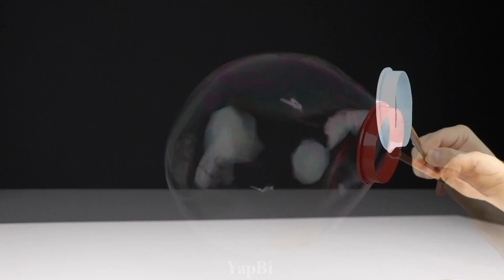Koronadan Sıkılanlar için ÇOK Seveceğiniz 6 Kolay Oyuncak Yapımı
Merhaba arkadaşlar bu videoda korona virüsünden sıkılanlar için 6 basit ve eğlenceli olan oyuncak yapımı göstereceğiz. Evde geçirdiğimiz karantina günlerinde kendin yap tarzı bu videodaki evinizde bu oyuncakları kolayca yaparak büyük keyif alacağınıza inanıyoruz. Ayrıca kanalımızdaki diğer videoları izleyerek hayata dair ilginç ipuçları öğrenebilirsiniz. Bir sonraki videoda görüşmek dileğiyle hoşçakalın.